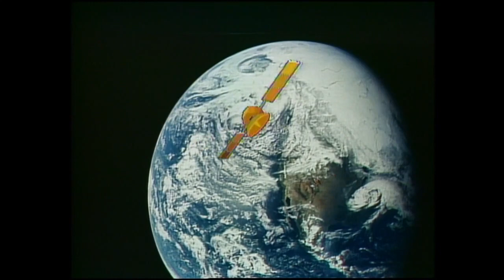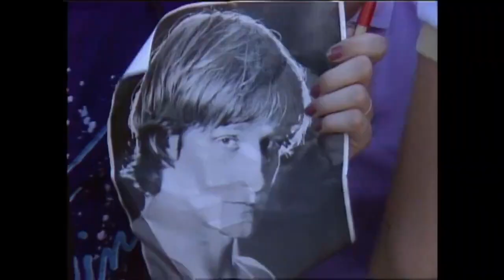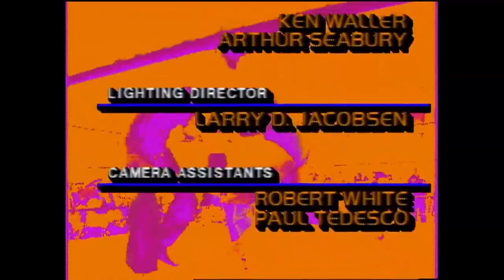WCCW - 1st Cotton Bowl Extravaganza - 1984-10-27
Iceman Parsons vs Butch Reed

The Missing Link vs George Weingroff

Kerry Von Erich vs Butch Reed

NWA American Tag Team Title Match
The Fantastics vs El Diablo and Kelly Kiniski

Mike Von Erich and Stella Mae French vs Gino Hernandez and Andrea the
Lady Giant

World Class World Six Man Tag Team Title Match
The Dynamic Duo and Jake Roberts vs Bobby Fulton, Kerry Von Erich and Mike Von Erich (c)